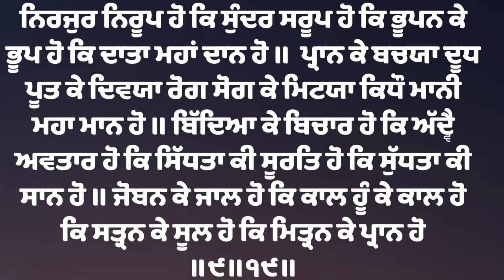Pran Ke Bacheya - Bhai Tarbalbir Singh Ji Hazoori Ragi Sri Darbar Sahib Amritsar